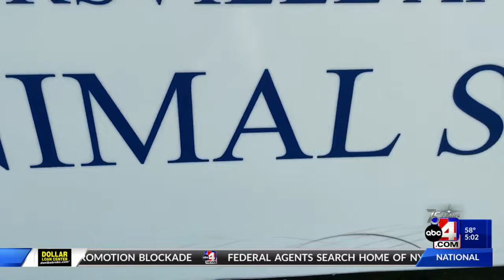Taylorsville woman’s leg amputated after vicious attack by dogs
Police in Taylorsville say they were forced to fatally shoot and kill a pit bull after a 63-year-old woman was attacked and critically injured in her backyard on Tuesday, Oct. 31.